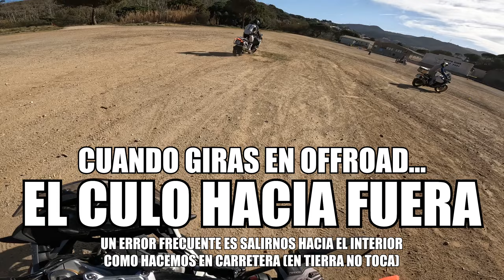TIPS BÁSICOS PARA EL OFFROAD + CURSO INICIACIÓN TRAIL EN TIERRA ZODZ MOTOVLOG BMW G310GS ONBOARD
QUIERES APRENDER A ANDAR EN MOTO POR OFFROAD ??? MIRATE ESTE VÍDEO!!!

ESPERO QUE OS GUSTE EL VÍDEO Y SEA DE AYUDA PARA AQUELL@S QUE NECESITEN CONSEJOS BÁSICOS PARA ANDAR POR TIERRA EN MOTO ;)

SI BUSCÁIS UNA BMW O QUERÉIS HACER UN CURSO DE TRAIL/OFFROAD DEJO LINK A CONTROL94 BMW, MI CONCE DE CONFIANZA BMW EN EL CENTRO DE BARCELONA DONDE AHORA MISMO TIENEN UNA OFERTA ESPECTACULAR PARA LAS BMW G310 Y DONDE SEGURO QUE OS AYUDAN EN LO QUE NECESITÉIS:

SI QUEREIS OPINAR PARA PROXIMOS VÍDEOS, PROPONER IDEAS Y VER FOTAZAS/REELS SEGUIRME EN MI INSTAGRAM @ZODZTHEBIKER:

PRONTO MÁS Y MEJOR!!! SALUDOS Y... GasSsssSss!!!

Pd. Por cierto, para los que me preguntáis por el soporte de teléfono magnético que uso normalmente os dejo link y código de dto:

Para quienes preguntáis por la Cámara mejor cámara 360º dejo link a la Insta X3 con la que estoy encantado dejo link: